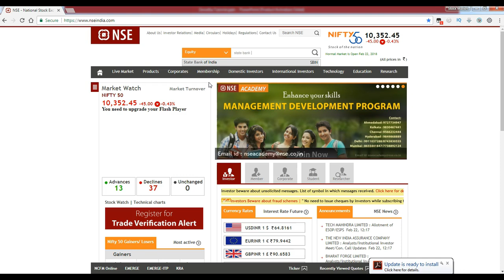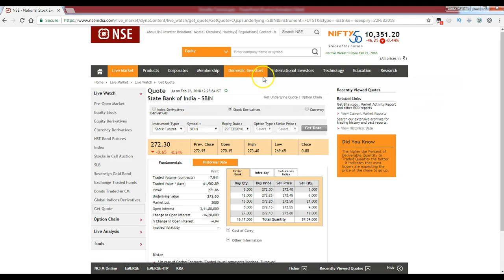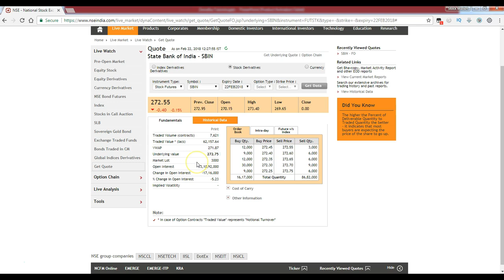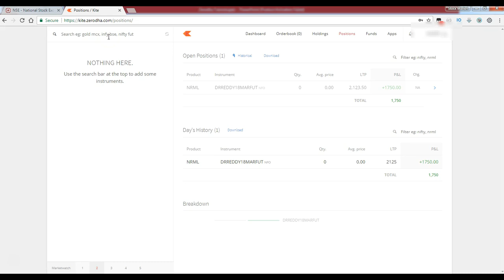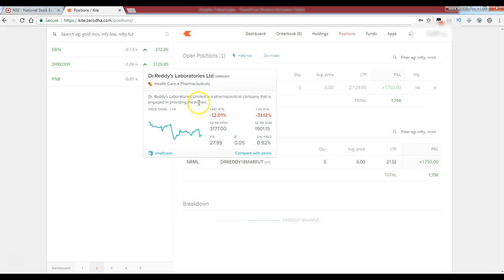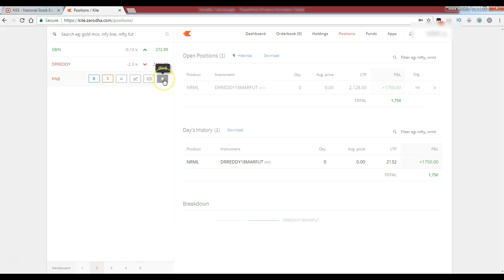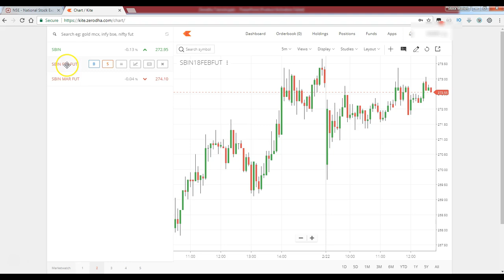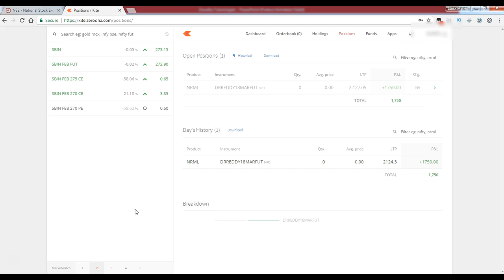8 . Stocks,Options and Futures ను Trading terminals కు ఎలా Add చేసుకోవాలి ?